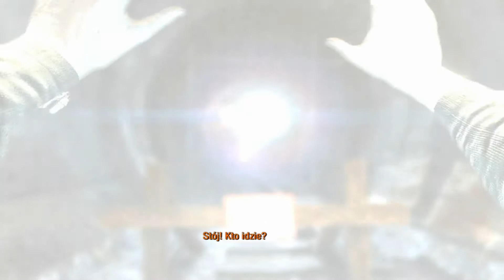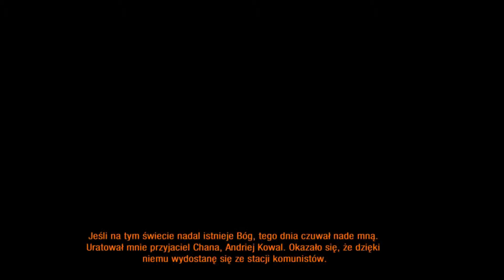METRO ReDUX 2033 #9- E tylko zaopatrzenie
Siemaneczko !!
Witajcie w  odcinku z gry METRO ReDUX 2033.

~► Jeśli podoba się Wam ta seria.. klikajcie łapki w górę!

~►Wpadnij na facebooka -

~► Pozdrawiam preMiuszPlayGames